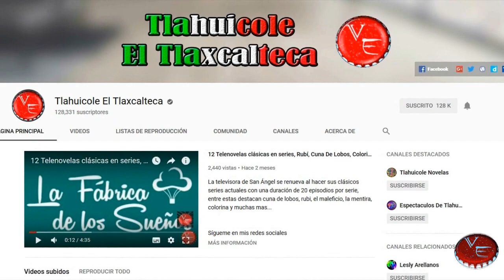Médicos Linea De Vida 2 primeros confirmados e inicio de grabaciones, ¿Livia Brito tendrá remplazo?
MedicosLineaDeVida ya comienza con la pre-producción, salen los primeros confirmados, mientras LiviaBrito aun no se sabe si estará en esta nueva entrega ya que JoseAlbertoCastro no ha comentado nada aun sobre ese tema...